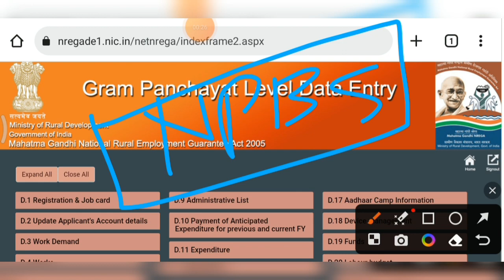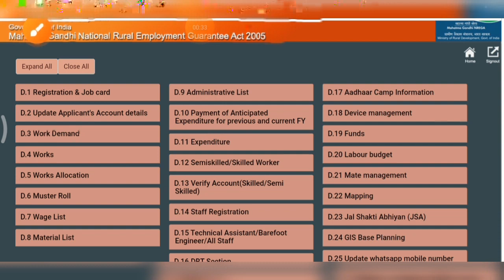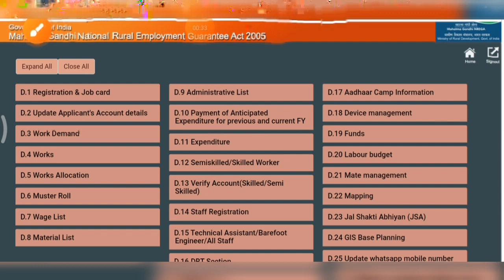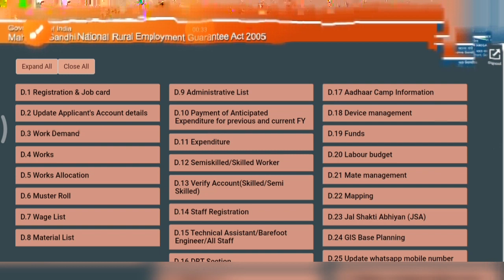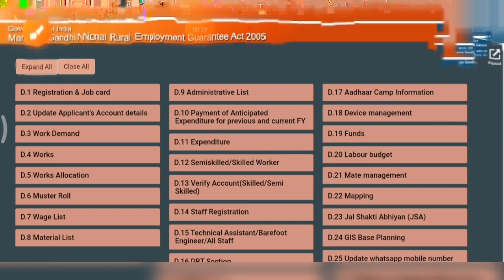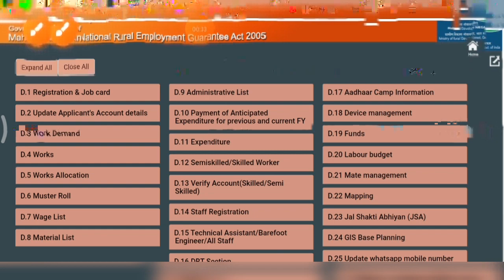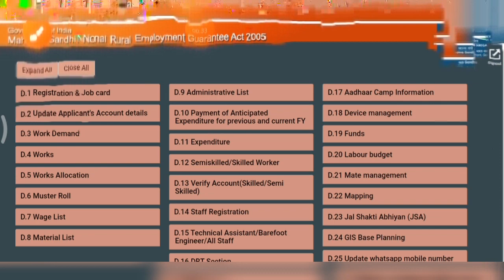PM AWAS ka muster mai APBS Enable Problem temporary solution!